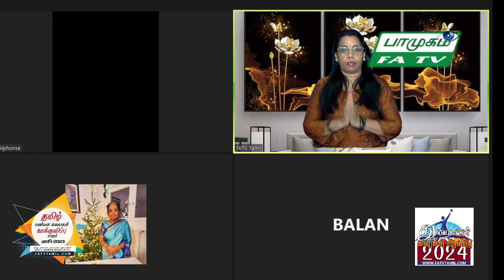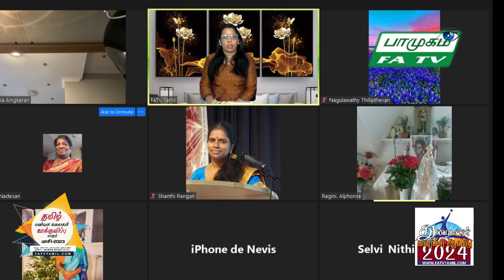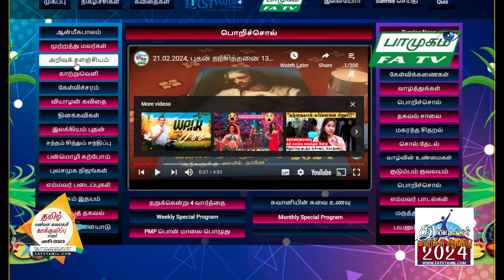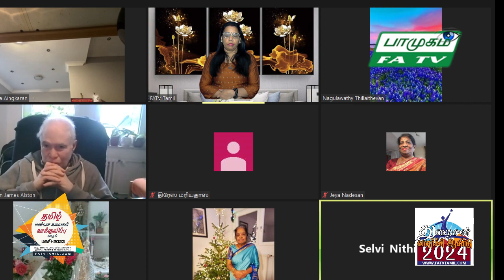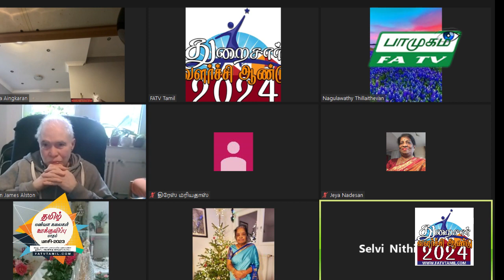21.02.2024, வியாழன் பாமுகம், FATV TAMIL LONDON, FirstAudio, Vaani NadaMohan,